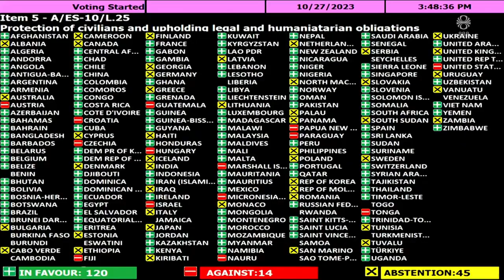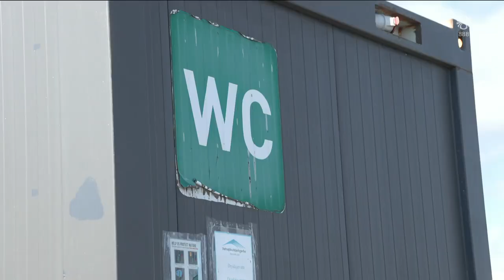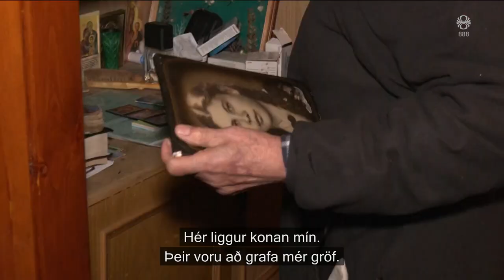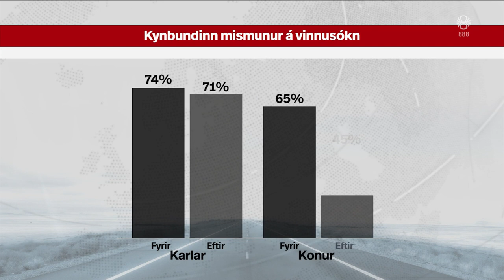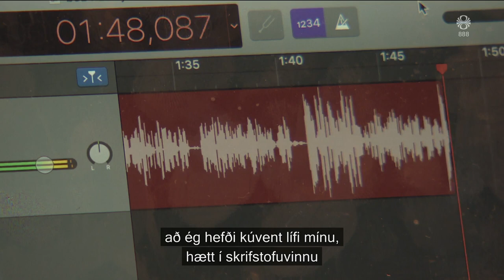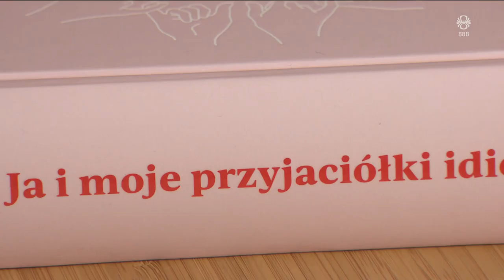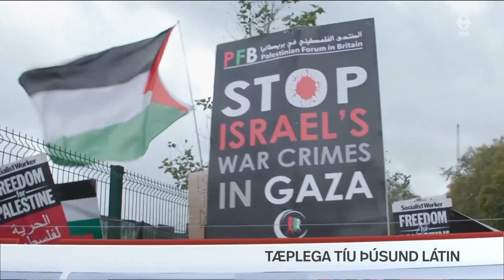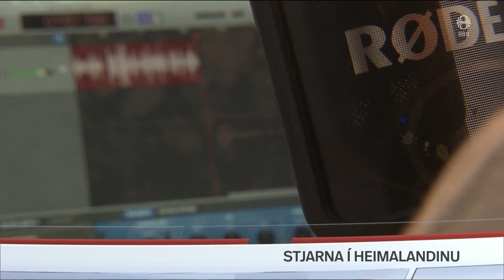Fréttir - 29. okt 2023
Fréttir RÚV frá 29. október 2023 - Efnisyfirlit:
00:01:31 Tæplega tíu þúsund látin
00:04:00 Ekki haft samráð við forsætisráðherra
00:06:33 Sérleyfi til uppbyggingar mögulega boðin út
00:09:03 Landris við Bláa lónið
00:10:36 Viðtal: Benedikt Ófeigsson
00:12:39 Áhyggjur af því að dragi úr stuðningi vesturvelda
00:15:04 Matthew Perry látinn 54 ára
00:15:52 Þriðjungur íbúa vinnur meiri fjarvinnu eftir Covid
00:18:01 Eitt vinsælasta hlaðvarp Póllands úr Vesturbænum